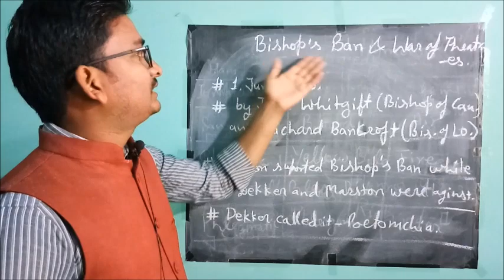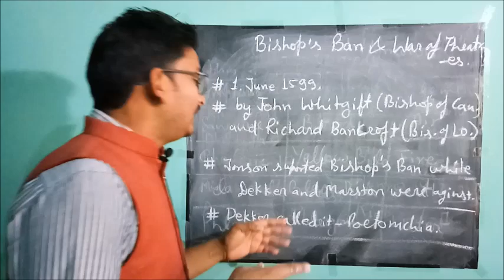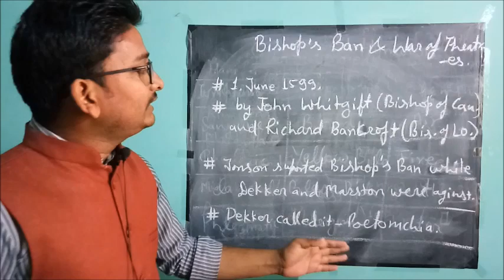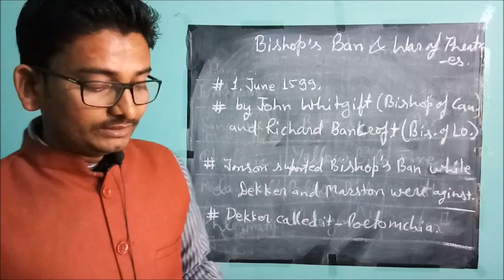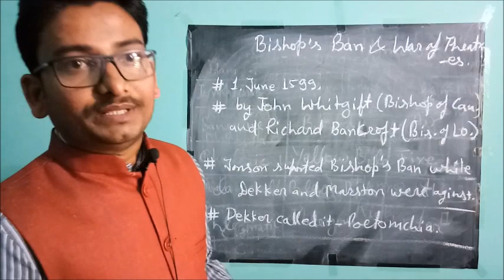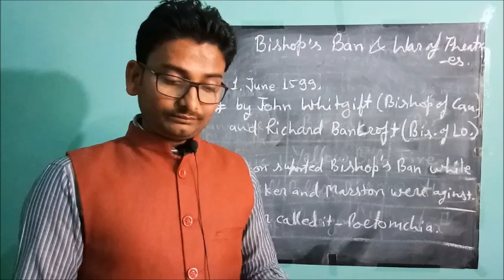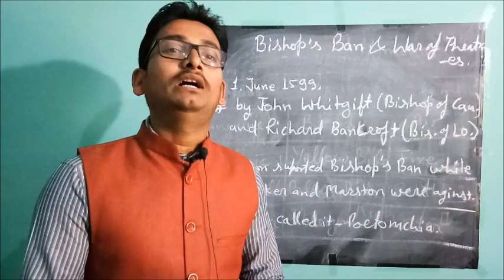Bishop's Ban and The War of Theatre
this video is about Bishop's ban of 1599 in England and war of theater caused by it.